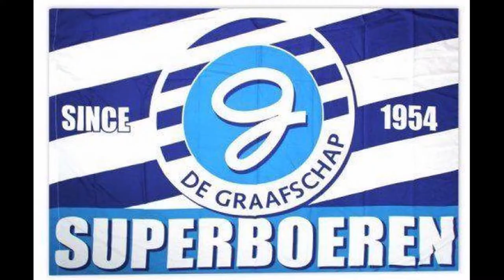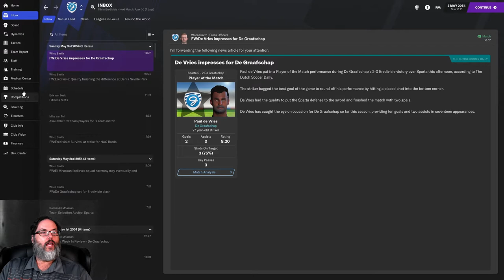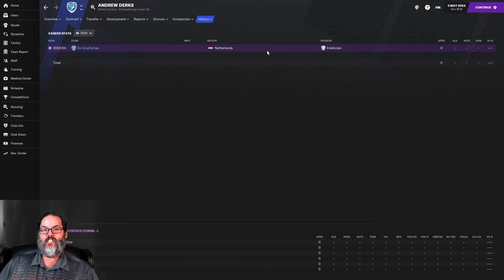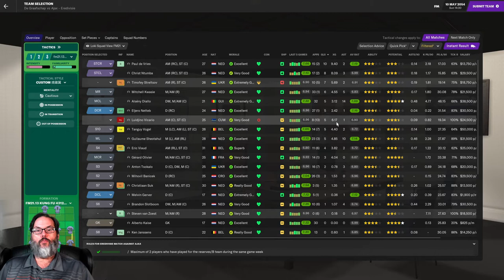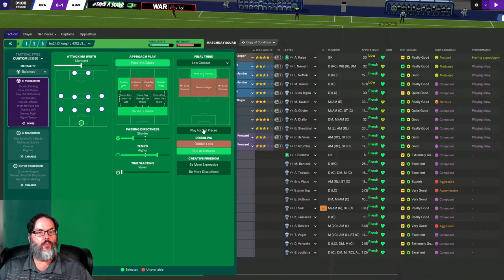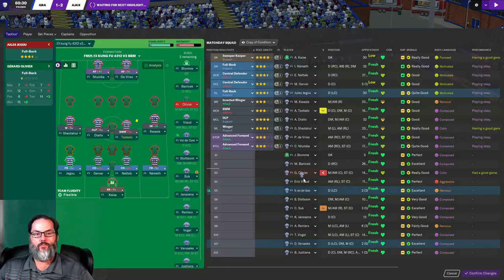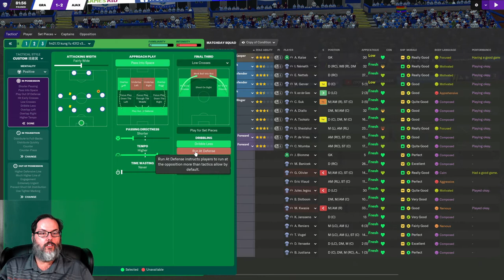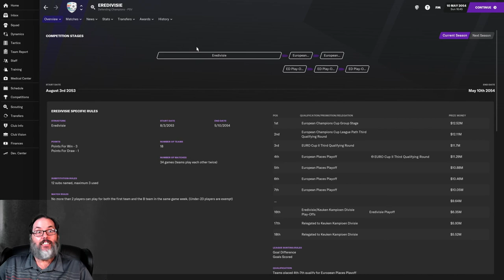CUP PLAYOFFS ON THE LINE - FM21/UP THE ORANGE - DE GRAAFSCHAP - EP. 30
We head into our season finale and a spot in the Cup Playoffs is on the line for us.  It’s time for Football Manager and the release of FM21!  Welcome to another year, year 4, on the channel for FM content.  I’m a casual fan of the Netherlands on the international scene but have never managed a club in that nation before.  So after a +30 sim ahead to 2050 we are dialed in with a middling club in the second tier, De Graafschap.  The goal of this save is to build up the club and also the nation who started at the #11 nation in the world even though they have had recent successes in the World Cup.